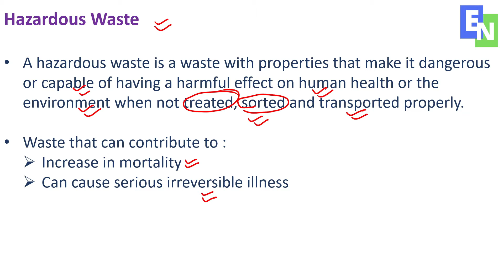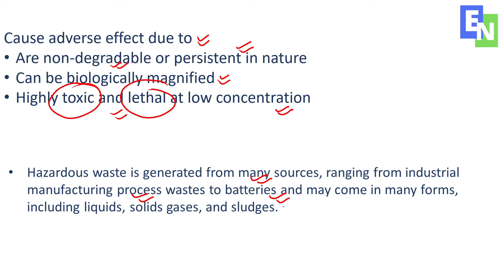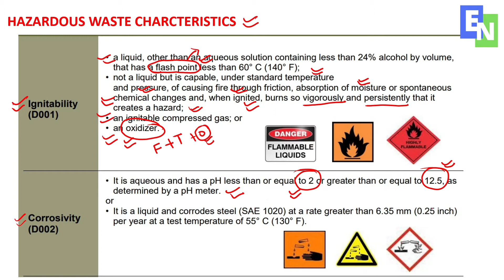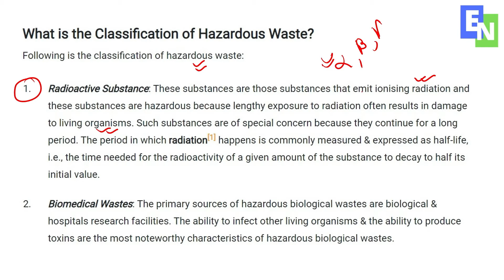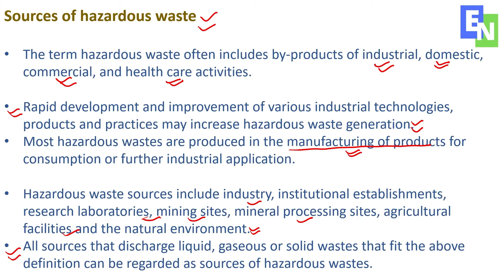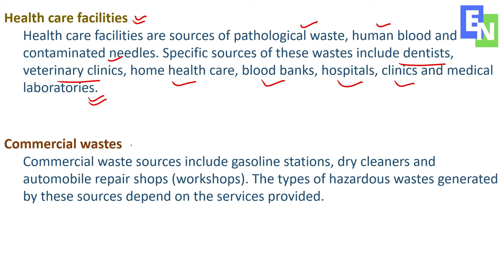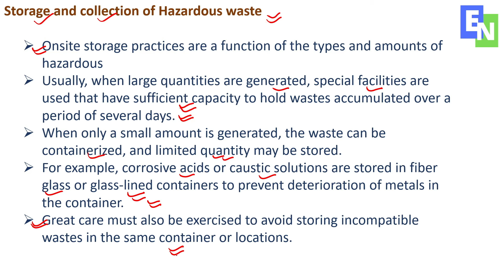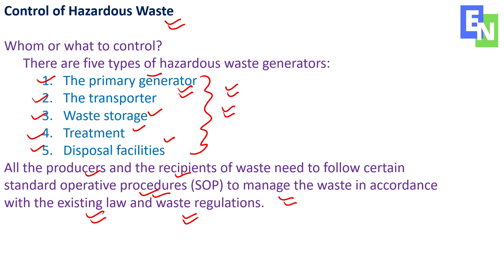Hazardous Waste Management L1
BPSC SANITARY AND WASTE MANAGEMENT OFFICER  2022 HAZARDOUS WASTE MANAGEMENT
Topic Hazardous waste Management
In this video we will learn about Hazardous waste Management.
Following are the links of social media where you can give suggestions and ask any questions.
BPSC SWM bpsc sanitary and waste management officer (Advt No 01/2022)